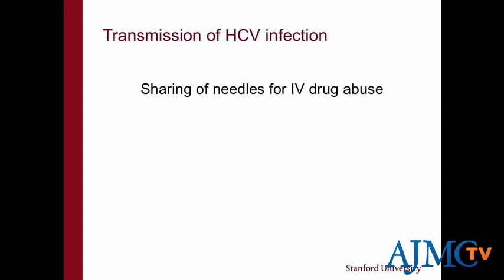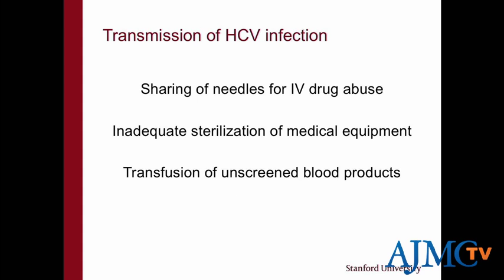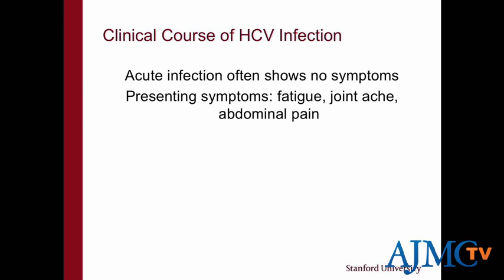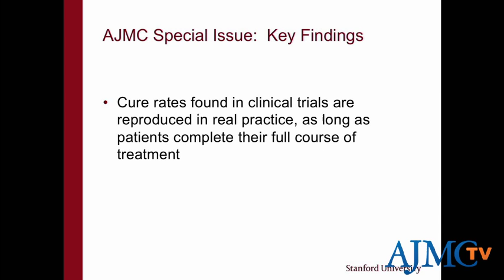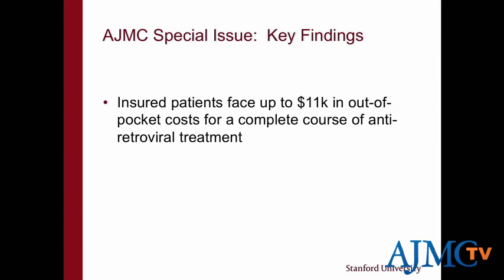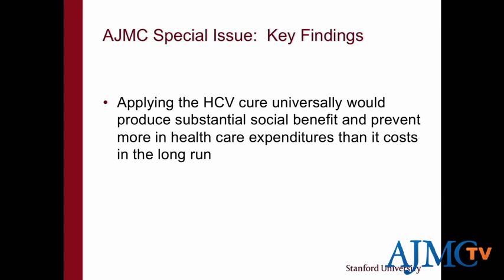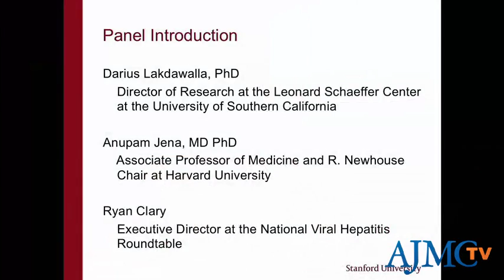Introduction to HCV Briefing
Jay Bhattacharya, MD, PhD, opens up the hepatitis C virus (HCV) briefing, which highlighted research published in The American Journal of Managed Care's special issue on HCV.